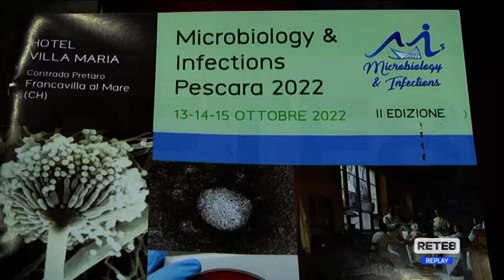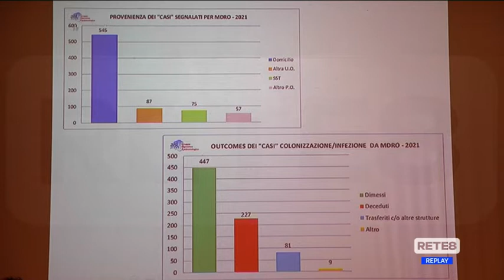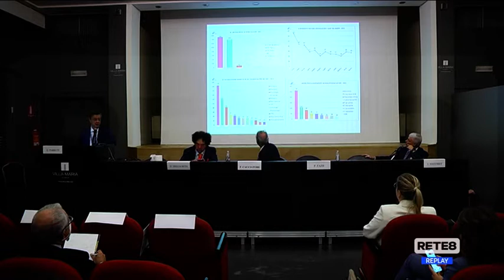Covid - A Pescara pronti per gestione nuovi casi